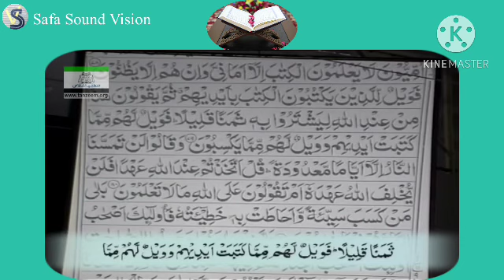Saut ul Quran-007 : Al Baqra 75-88 by Dr.Israr Ahmed